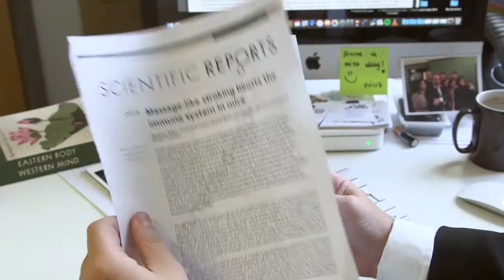Stroking mice improves their immune system - Professor Fulvio D'Acquisto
Professor Fulvio D'Acquisto studies the links between emotion and physical health and has found that massage-like stroking of mice improved their immune responses in tests.